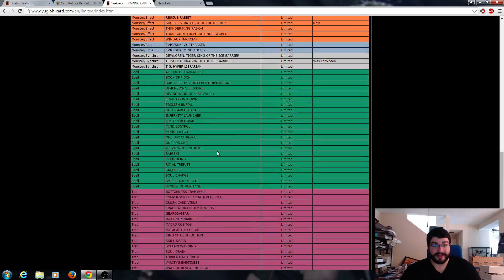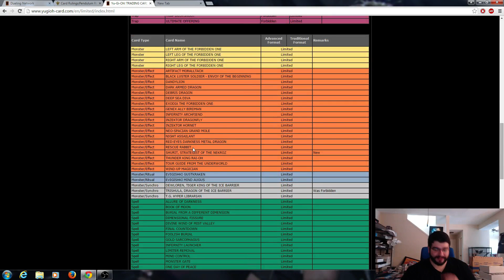YGO News: Forbidden and Limited list updated July 16th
Trishula is back, Nekroz are hit, and the format is under way! What do you all think? Discuss in the comments!